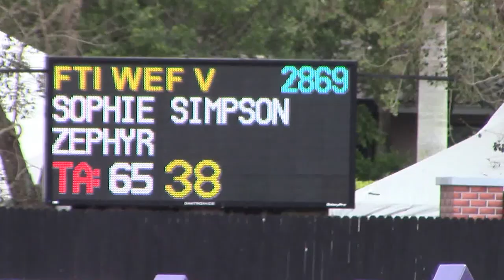Zephyr WEF 5 Juniors